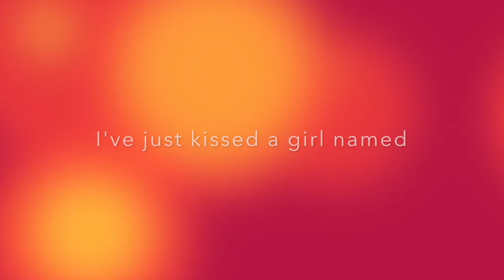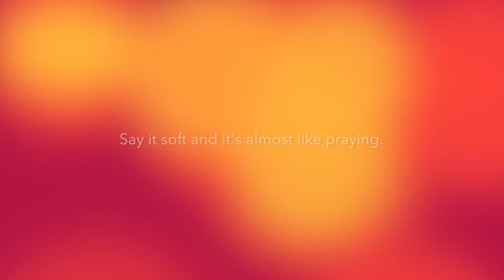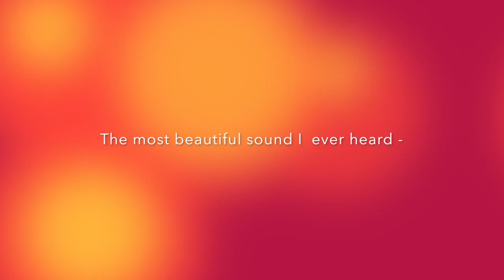"Covfefe" from West Side Story - Glenn Fernandez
A political video EVERYONE can enjoy!

What does covfefe mean? What is covfefe? How do you pronounce covfefe?

Glenn is a Singer/Actor/ER Doctor with fun stories. Glenn's much more serious but equally cool album "AVE MARIA" is out now!